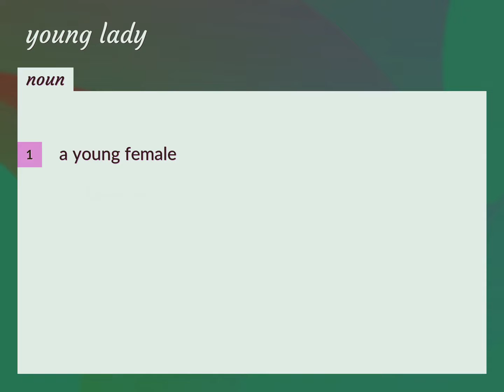Young lady | meaning of Young lady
What is YOUNG LADY meaning?